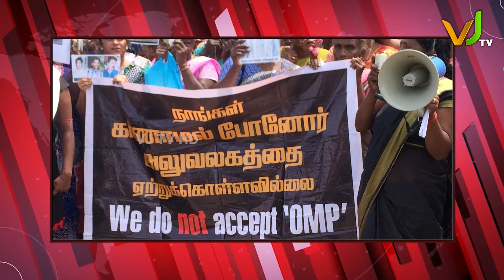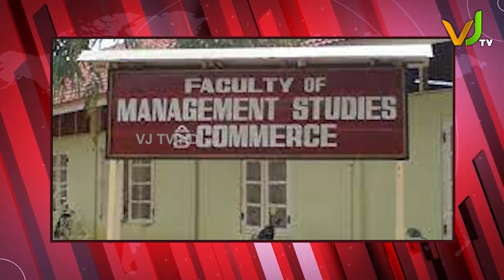இன்றைய முக்கிய செய்திகள் | 04.06.2023 | VJ TV NEWS ROUND UP | DAILY NEWS UPDATE | VJ TV HD